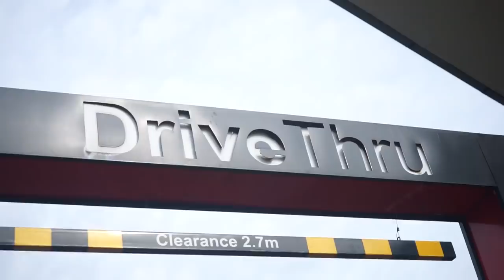ANAK BONTOT KESAYANGANKU BELUM MAKAN DARI PAGI, TERPAKSA KE DRIVE THRU PAKE MOBIL MAINAN !! WKWK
Bussines/Endorsement?